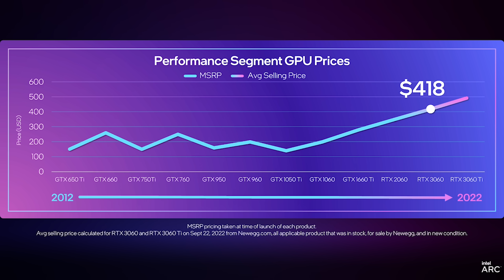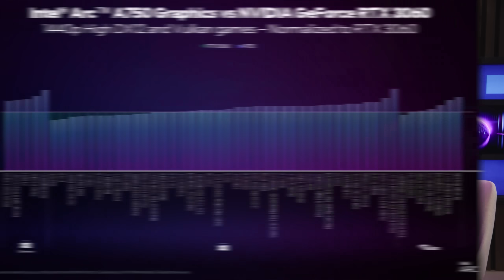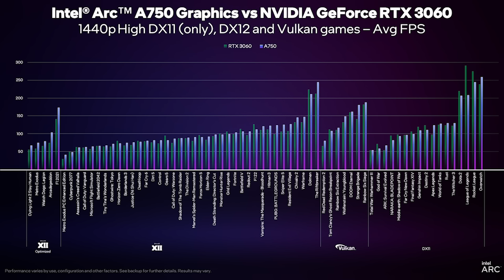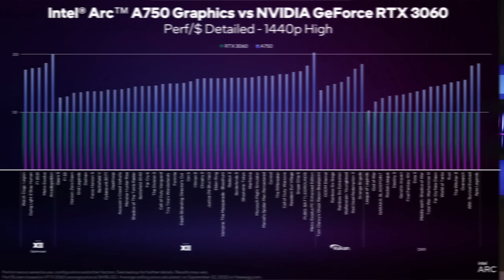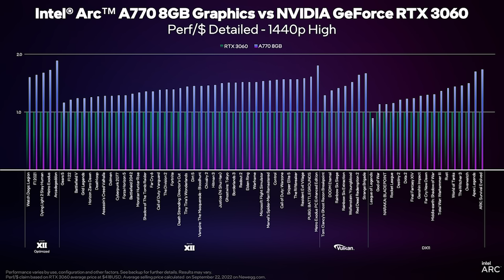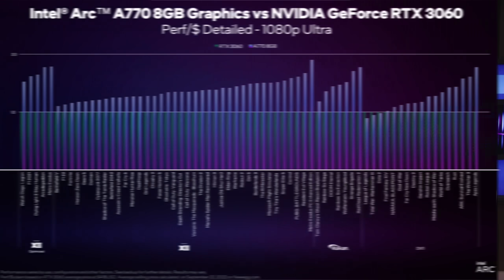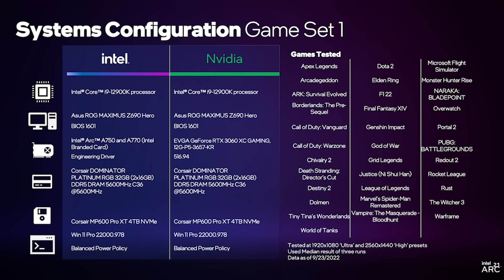Intel Arc A770 & Intel Arc A750 Graphics: Price & Performance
This latest video dives into the pricing, full performance story, and capabilities of the Intel Arc A770 and Intel Arc A750 GPUs. We are bringing balance back to the graphics market!

Important disclaimer: The offer to receive Call of Duty®: Modern Warfare® II and other games with registration to Intel’s Gaming Access Program is valid as long as supplies last and void where prohibited. Each qualifying product is eligible for only one offer. Cancelled orders or returned purchases are ineligible for participation. The offer may not be transferred or sold. Only the eligible recipient of the Master Key may redeem the offer. Certain software titles may not be available to all consumers because of age restrictions. The offer may be changed, cancelled, or suspended at any time, for any reason, without notice, at Intel’s reasonable discretion if its fairness or integrity affected whether due to human or technical error.